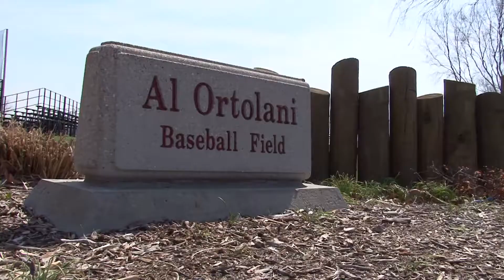Gorilla Baseball Splits Saturday Double-Header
Highlights from the Gorillas' MIAA double-header against Northwest Missouri. For more information on the games, visit PittStateGorillas.com